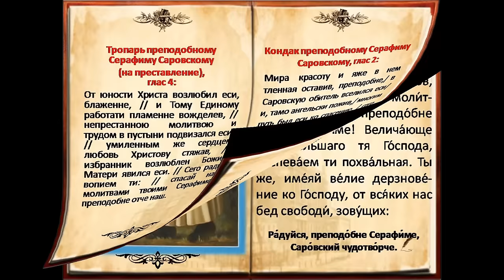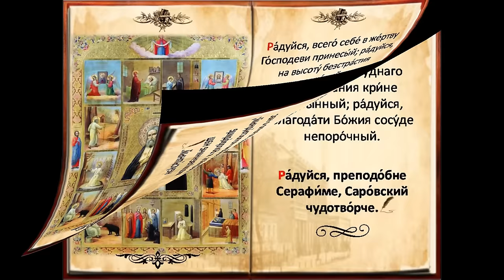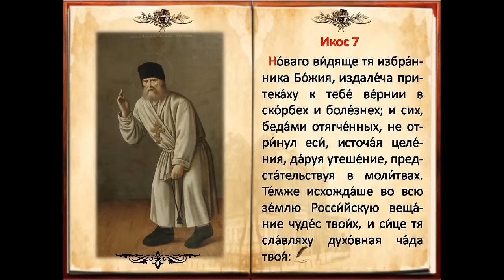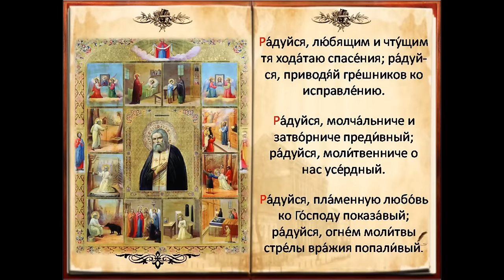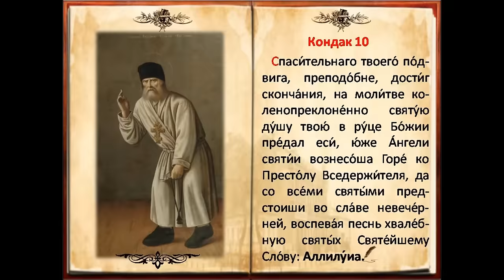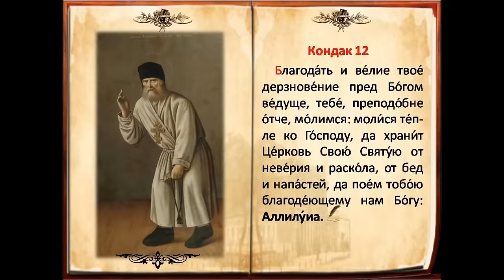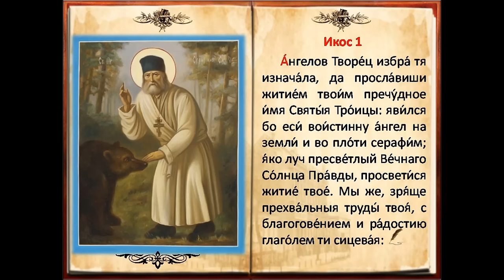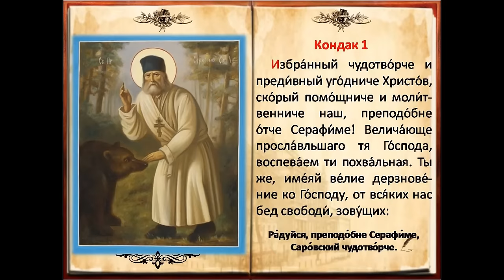Об укреплении в благодати Божией и противостояния с антихристом. Акафист Серафиму Саровскому.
Чтение Акафиста Серафиму Саровскому по соглашению происходит каждый вторник (в 03.00,09.00,15.00,21.00 часов) об укреплении в благодати Божией
и готовности к последним временам противостояния с антихристом.
О молитве по соглашению
Молитва по соглашению – это «скорая помощь» для тех, кто оказался в сложных жизненных обстоятельствах; это способ разрешения самых разных жизненных проблем, когда человеческими возможностями уже ничего сделать не получается. Почему именно по этой молитве совершаются многие чудеса? Потому что молитва по соглашению (или «соборная молитва») – это древняя практика молитвенного обращения к Богу и к святым Его, основанная на словах Самого Спасителя и Господа нашего Иисуса Христа, Который сказал: «Истинно … говорю вам, что если двое из вас согласятся на земле просить о всяком деле, то, чего бы ни попросили, будет им от Отца Моего Небесного, ибо, где двое или трое собраны во имя Мое, там Я посреди них» (Мф 18:19-20).

Батюшка Владимир всех желающих призывает войти в опыт молитвы по соглашению вместе со Свято-Авраамиевским храмом города Болгар, который является эпицентром, связующим звеном молящихся по соглашению.

Многие люди, услышав об этой возможности и присоединившись к соборной молитве, уже пожали свои плоды: кто-то из тех, кого врачи «списали» как бесплодных, смогли родить здоровых детей; кто-то избавился от долгового рабства (кредиты, долги и пр.); кто-то смог приобрести собственное жилье; кто-то смог избавиться от зависимостей (наркомания, курение, алкоголизм); кто-то смог вымолить своих близких людей, которые обратились к Богу, к покаянию; кто-то смог встретить вторую половину и вступить в брак; кто-то получил от Господа исцеление болезней, которые современная медицина не лечит; и т.д. Но главное, что пережили все эти люди – это присутствие Бога в их жизни, деятельное осознание того, что Бог очень близко, и что Он любит нас больше, чем кто-либо.

Молитва по соглашению совершается в Свято-Авраамиевском храме Болгара по благословению правящего архиерея с 2004 года. Эта молитва совершается в форме чтения акафистов Господу Иисусу Христу, Божией Матери и святым Божиим каждый день согласно расписанию. Верующие люди во всем мире, объединенные общими бедами, общей верой, надеждой, встают на молитву по соглашению по этой молитве совершаются поистине великие вещи.